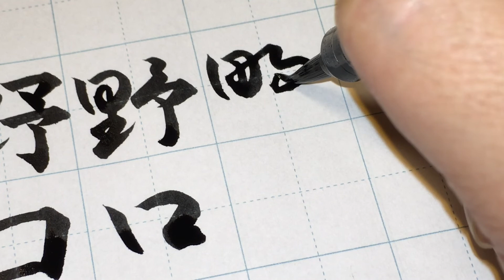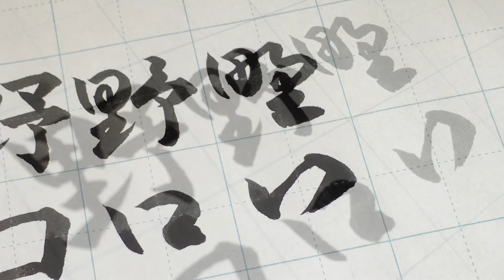【筆ペン習字】「野口」を書いていく #89【楷書・行書・草書】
「野口」を書きました。
左から順に、楷書・行書・草書です。

▶【筆ペン】ひらがな(平仮名)を書いていく【書道のお手本】How to write Japanese Hiragana

▶【筆ペン】カタカナ（片仮名）を書いていく【書道のお手本】How to write Japanese katakana

▶【硬筆】ひらがな(平仮名)を書いていく【お手本】How to write Japanese Hiragana with pen

▶いろは歌を筆ペンで書いていく